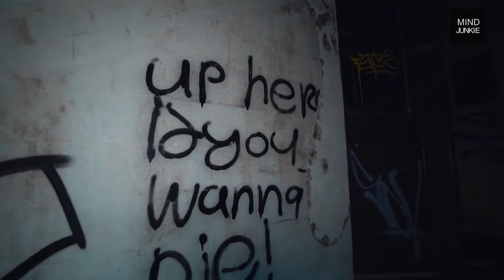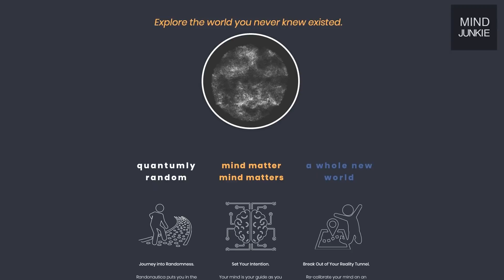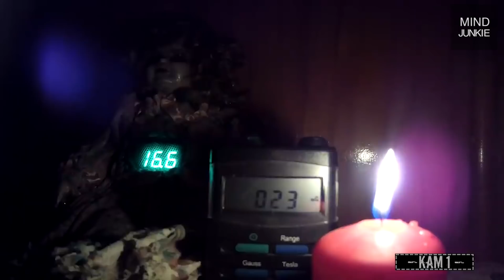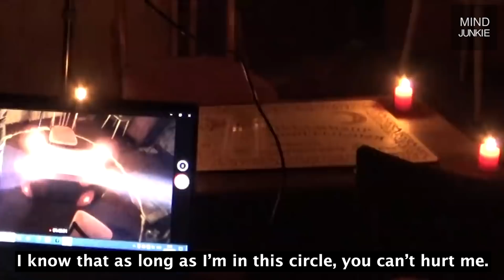Top 5 SCARY Videos That Will Scare You SENSELESS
TODAY You will see - scary ghosts, paranormal entities, scary TikTok videos, ghost hunters AND creepy videos.

Dark Arts TV along with ExploringWithSamAndJess and High Times visit an abandoned asylum somewhere in England where an evil sinister presence chases them. Then, we see scary footage caught on camera by the channel Really Haunted which is incredibly creepy! Next explorer Proving Demons and Exploring With Fighters play a randonautica game where they encounter a stalker which terrifies them. Following on, Tim Morozov the fearless Russian ghost hunter, re-visits the haunted house where something scary and evil lurks inside. Then finally, Moe Sargi and Hunting The Dead visit a haunted B&B where they capture something really scary on camera!

I only showcase the BEST scary video clips on the internet, that I find!